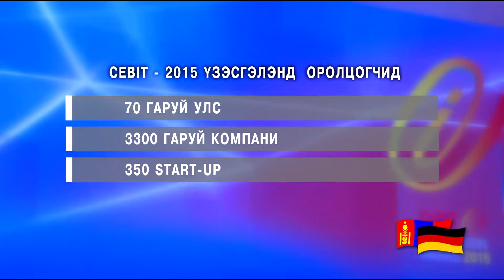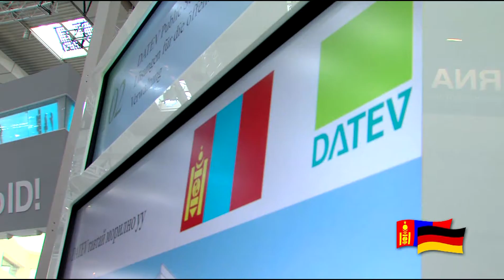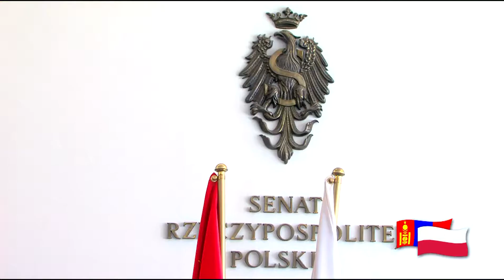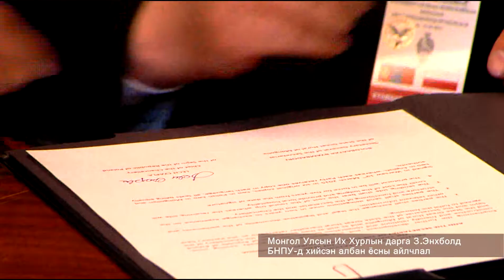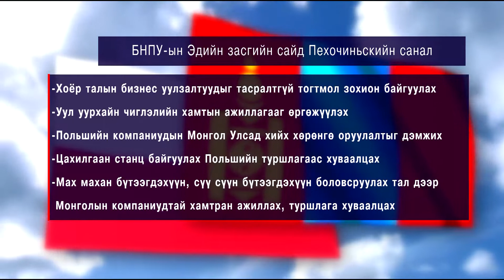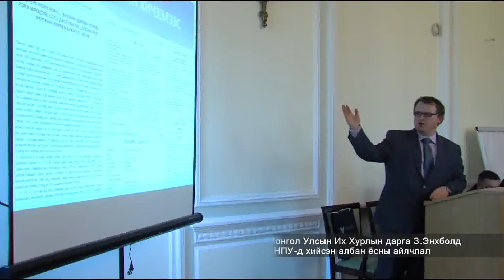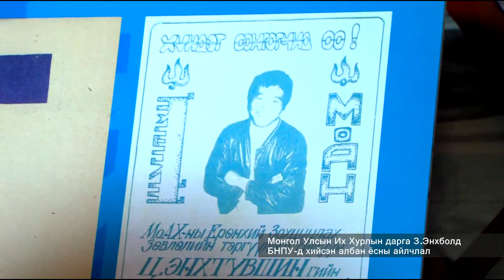УИХ-ын дарга З.Энхболдын ХБНГУ, БНПУ-д хийсэн албан ёсны айлчлал